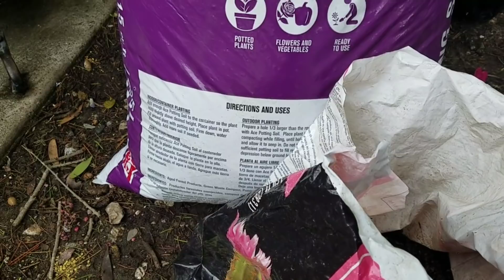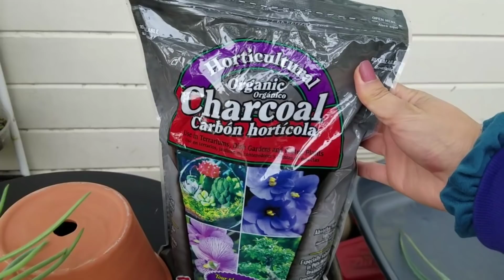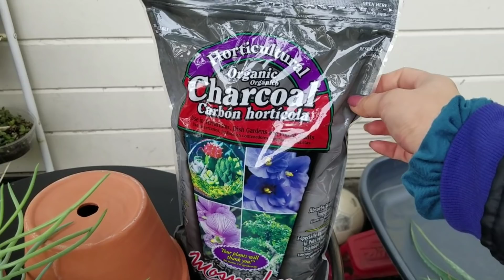Terrario de suculentas en una pecera.|paso a paso.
Gracias a todos ustedes que me apoyan y me tienen tanta paciencia mientras estoy aprendiendo mas de las plantas.